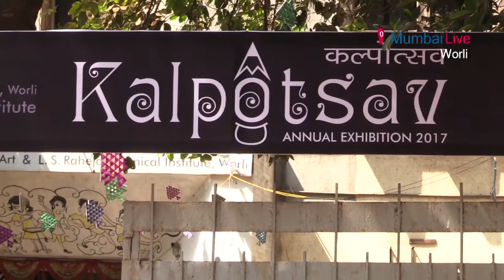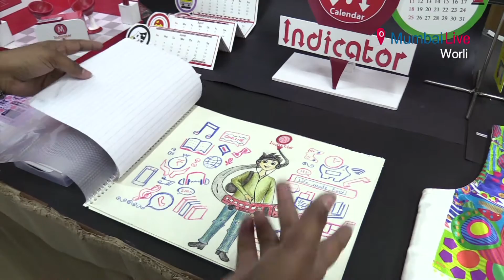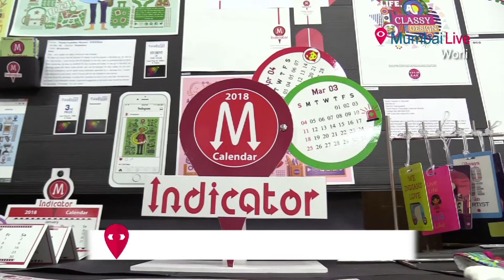Mumbai's L S Raheja College celebrates Kalpotsav | Around You | Mumbai Live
Like every other year, this year too, L S Raheja College to celebrate three days exhibition titled ‘Kalpotsav 2017’.